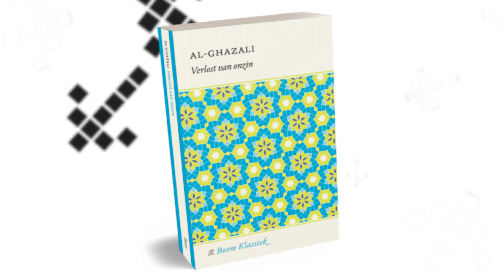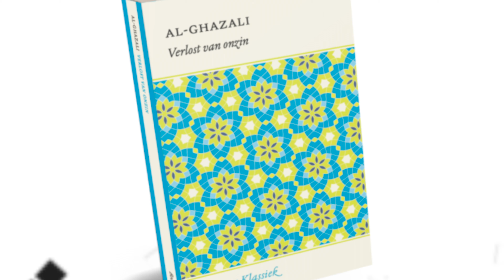Collectief. Of individu. Ghazali's versus het europese denken.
Hoewel Ghazali's filosofie opvallend veel overlap heeft met het denken van René Descartes en David Hume, onderscheidt Ghazali zich ook regelmatig van deze europese filosofen. Bijvoorbeeld omdat Ghazali zich een een collectivist betoont.

NIEUWE VERTALING: Verlost van onzin
De bevlogen middeleeuwse denker Ghazali is nog altijd een bron van inspiratie voor miljoenen moslims. Hij wordt gewaardeerd om de manier waarop hij filosofie, theologie en mystiek samenbrengt. Ook in de westerse literatuur duikt de naam van Ghazali geregeld op: bij filosofen als Bertrand Russell en Nicholas Taleb en in de boeken van Salman Rushdie en Dan Brown. Daar wordt hij eensgezind aangewezen als een strenge dogmaticus. Wie was deze Ghazali en waar komt zijn reputatie vandaan? Kan het echt zo zijn dat hij het einde van het vrije denken in de islam inluidde?

In Verlost van onzin komt Ghazali zelf aan het woord. Deze toegankelijke vertaling van Ghazali's autobiografie, voorzien van uitgebreide context en interpretatie, daagt de lezer uit om zelf te oordelen. Ghazali zet zichzelf neer als een twijfelende zoeker, allesbehalve de dogmatische betweter zoals hij zo vaak wordt geportretteerd.

Verlost van onzin biedt een fascinerende kennismaking met het islamitisch denken dat ontstond in de gouden eeuwen van de islam.

Al-Ghazali (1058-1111) wordt de belangrijkste moslim na Mohammed genoemd. Zijn boeken over filosofie, theologie en mystiek worden nog altijd veel gelezen in de islamitische wereld. Verlost van onzin geldt als zijn belangrijkste en meest persoonlijk werk.

Verlost van onzin | Geschreven door Al-Ghazali, vertaald en ingeleid door Cornelis van Lit en Gerko Tempelman | ISBN 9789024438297 | 224 blz. | Verschijnt 20 september 2021 bij Boom uitgevers Amsterdam